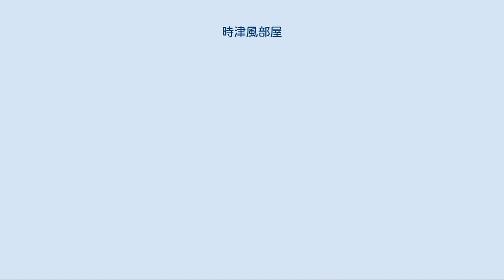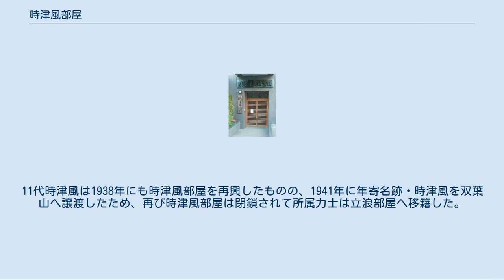時津風部屋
時津風部屋（ときつかぜべや）は、日本相撲協会所属で時津風一門の相撲部屋。
 立浪部屋に所属する第35代横綱・双葉山は、69連勝、5場所連続全勝優勝などの輝かしい実績が評価されて現役力士のまま弟子の育成ができる二枚鑑札を許可された。
現役の横綱でいるうちに弟子の育成をしたいと志した双葉山は、1941年（昭和16年）5月に立浪部屋から10人の内弟子を連れて独立、双葉山相撲道場を設立した。
この際に、当時粂川部屋を開いていた5代粂川（元大関・鏡岩）は、自らの弟子20人全員を双葉山に譲り、自らも双葉山相撲道場の部屋付き親方となった。
 また、1943年（昭和18年）5月には、荒汐部屋、甲山部屋、二十山部屋を双葉山相撲道場に糾合した。
 双葉山は1945年（昭和20年）11月場所限りで現役を引退して年寄・12代時津風を襲名し、同時に双葉山相撲道場を時津風部屋と改称した。
 ここに江戸時代以来250年の伝統を持つ名門である伊勢ノ海部屋と、双葉山相撲道場に預けられてから再興された井筒部屋が合流して時津風一門が形成された。
 その後、粂川部屋から譲り受けた鏡里が1953年(昭和28年）1月場所後に第42代横綱に､双葉山の二枚鑑札時代からの弟子である大内山が大関へ昇進し、双葉山が12代時津風を襲名して以降には北葉山と豊山の2人が大関へ昇進した。
 また、12代は1957（昭和32年）年5月に第3代日本相撲協会理事長に就任した。
一代で時津風部屋を大部屋に飛躍させたことは、明治期の角聖・常陸山の出羽海部屋以来の急激な発展と評された。
 1964年（昭和39年）には錦島部屋を吸収した。
1968年（昭和43年）12月に12代が現職理事長のまま逝去すると、部屋付き親方である13代立田川（元横綱・鏡里）が一時的に13代時津風を襲名したが、その後、12代が後継者に11代錦島（元大関・豊山）を指名していたとの遺言の存在が明らかになった。
これにより11代錦島が14代時津風を襲名して部屋の師匠に就任し、13代は年寄・13代立田川を再び襲名して10代立田山（元大関・大内山）などの親方だけを連れて弟子は1人も連れずに、1971年（昭和46年）に分家独立する形で立田川部屋を設立した。
 14代（元大関・豊山）は関脇・蔵間や、小結・豊山、大潮、双津竜、大豊、時津海など多くの関取を育て上げた。
また、14代は現役引退からわずか2年後の1970年（昭和45年）2月に32歳の若さで日本相撲協会理事に選出され、1998年（平成10年）からは第8代日本相撲協会理事長を2期4年務めた。
また、開始時期は不明であるが、生活習慣病等の予防のため角界で珍しい1日3食制度を導入した。
 2002年（平成14年）8月に14代が定年退職を迎えたため、部屋付き親方である13代錦島（元小結・双津竜）が15代時津風を襲名して部屋を継承した。
その後、14代の時代に入門してきた豊ノ島と時天空が幕内へ昇進した。
15代は弟子に「時（津）」「豊」「双」という字を含む四股名を付けることが多かった。
 しかし、2007年（平成19年）6月に起こった時津風部屋力士暴行死事件の責任を問われる形で、同年10月5日に15代が日本相撲協会を解雇されたため、同年10月9日に部屋の幕内力士である時津海が急遽現役を引退して、年寄・16代時津風を襲名して部屋の師匠に就任した。
16代の継承後は16代の直弟子である正代が2020年（令和2年）に大関に昇進したほか、15代が解雇される前に入門してきた土佐豊と双大竜、直弟子の豊山が幕内へ昇進している。
なお、2020年（令和2年）7月には師匠のパワハラ問題で閉鎖になった中川部屋から、師匠だった15代中川と所属力士のうち2人を受け入れた。
 14代および16代時津風の母校である東京農業大学相撲部は時津風部屋でも稽古を行うことがあるため、卒業後に角界入りする者はほとんどが時津風部屋に入門している。
実際に2人の現役関取経験力士は東京農大の出身である。
 部屋には現在でも双葉山相撲道場の看板が掲げられている。
2020年現在までに、立田川部屋（現在は陸奥部屋に合併）・湊部屋・式秀部屋・荒汐部屋が分家独立を果たしている。
 詳細は「時津風部屋力士暴行死事件」を参照 時津風部屋力士暴行死事件に関連して、15代時津風に対して日本相撲協会が事情聴取を行った際、時津風部屋へ駆け付けた報道陣に対して所属力士が憤慨しカメラマンに暴行を加える事態も発生している。
 その暴行死事件の約1、2ヶ月前に死亡した少年が母親に電...